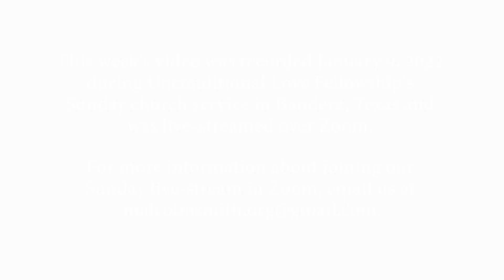WEBINAR 388 - Guided By the Glory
This video was originally broadcast on Sunday, January 9, 2022 Join Malcolm every week for a new video.